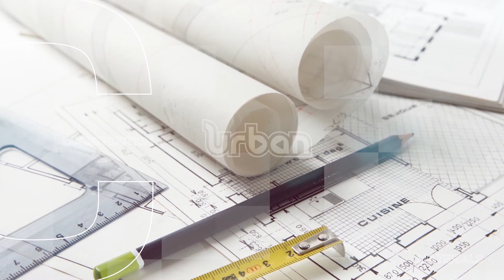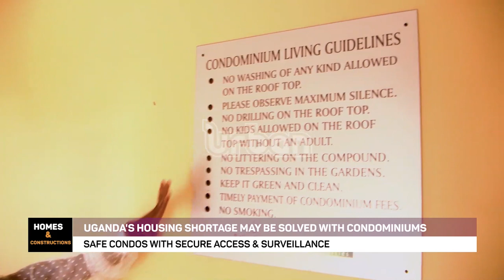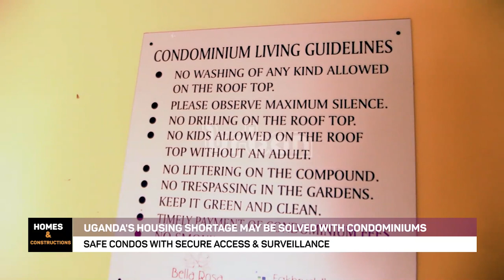Uganda's housing shortage may be solved with condominiums